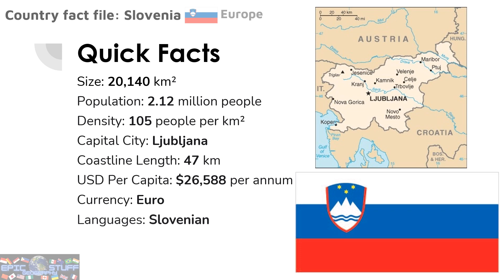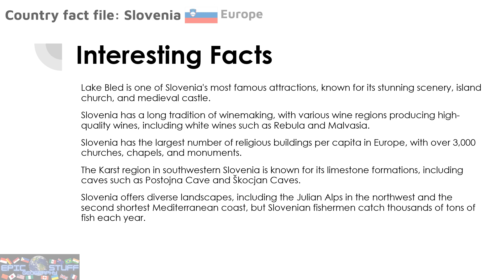Country Fact File: Slovenia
Key geography and economic facts about the European country of Slovenia, including the Slovenia flag, a map of Slovenia, the capital city Ljubljana, Slovenia population and density,  the  currency, and the languages Slovenian.

Interesting facts about Slovenia include:

Lake Bled is one of Slovenia's most famous attractions, known for its stunning scenery, island church, and medieval castle.

Slovenia has a long tradition of winemaking, with various wine regions producing high-quality wines, including white wines such as Rebula and Malvasia.

Slovenia has the largest number of religious buildings per capita in Europe, with over 3,000 churches, chapels, and monuments.

The Karst region in southwestern Slovenia is known for its limestone formations, including caves such as Postojna Cave and Škocjan Caves.

Slovenia offers diverse landscapes, including the Julian Alps in the northwest and the second shortest Mediterranean coast, but Slovenian fishermen catch thousands of tons of fish each year.